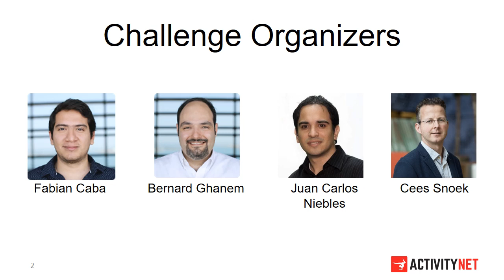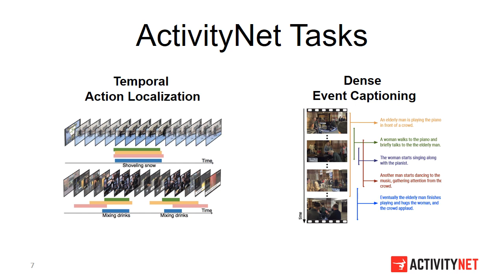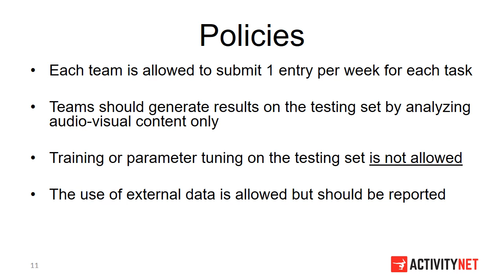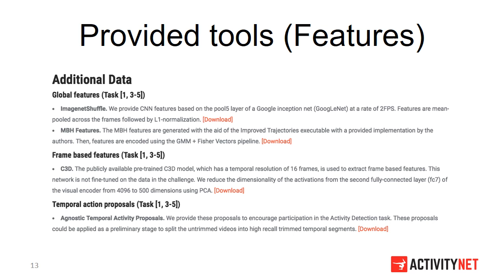Opening Remarks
This talk summarizes the ActivityNet challenge participation and overviews the workshop schedule.

Chapters
0:00 Intro, People, Sponsors, and Prizes
1:01 Describing Tasks
2:25 Challenge Logistics
3:24 Workshop Schedule